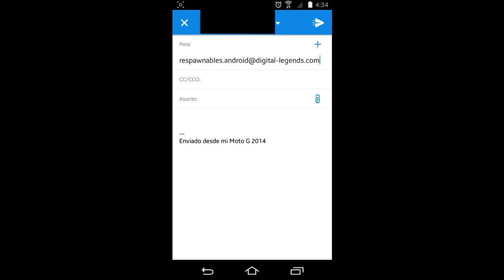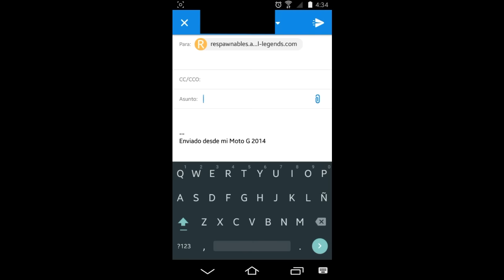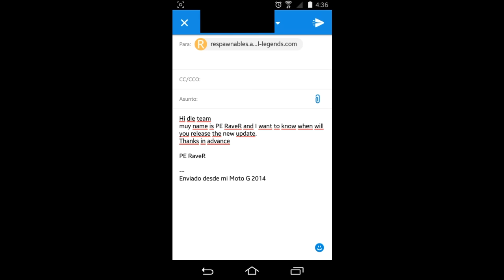The Respawnables - ¿Cómo contactar a Digital Legends?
En el vídeo de hoy les doy una idea de cómo contactarse con los desarrolladores del juego y hacerles consultas, pedirles ayuda o asistencia. Recuerden enviar el mensaje en inglés para ser atendidos más rápido.

EL FAN PAGE DE [PE]*RaveR

GRUPO - THE RESPAWNABLES EN ESPAÑOL